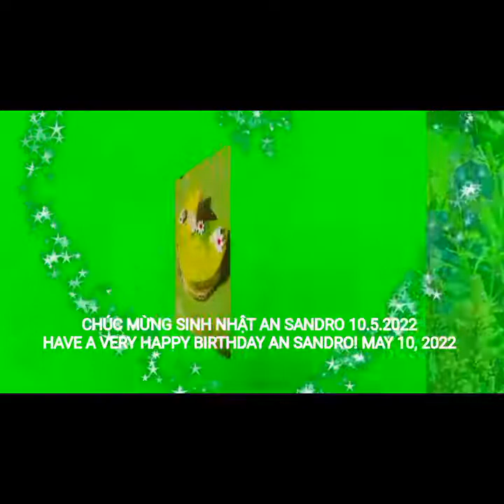* HAVE A VERY HAPPY BIRTHDAY AN SANDRO! MAY 10, 2022.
*CHÚC MỪNG SINH NHẬT AN SANDRO 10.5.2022!
* ИМЕТЬ ОЧЕНЬ С ДНЕМ РОЖДЕНИЯ САНДРО! 10 мая 2022 года!